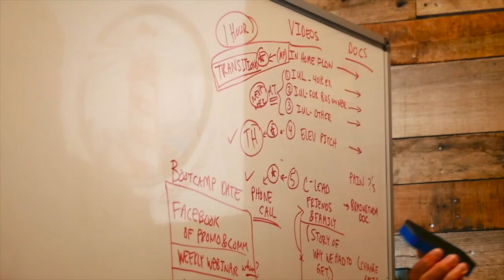START NOW | My Living Legacy | Ep. 12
In this episode, Andy Dane Carter flys in from California to grace the stage at GVL Hustle. He tackles the topic of leveraging your personal brand to make 2019 your best year ever. Tyler and Ryan Alford join the stage for some tactical Q&A.

If you have been thinking about starting, increasing, or going all in on your personal brand... what is the one question or concern holding you back? [👇🏼Comment]